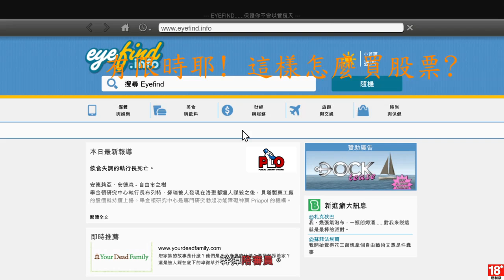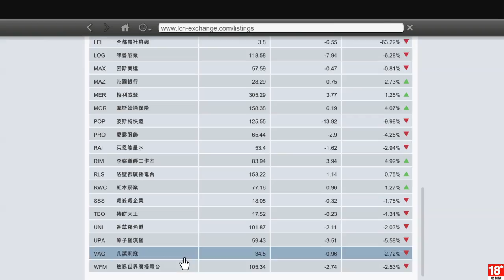[GTA5] Grand Theft Auto V 多重暗殺行動